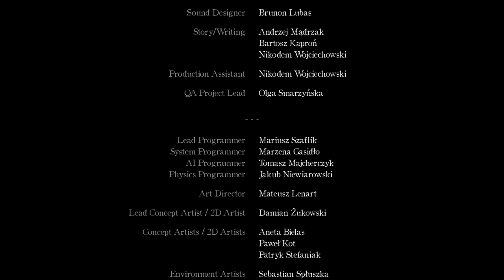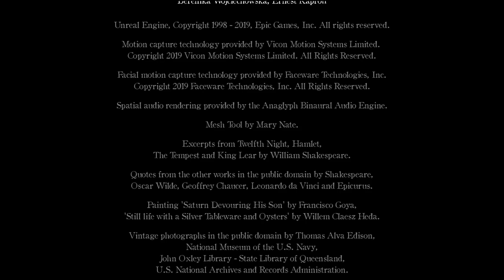Das wars... | Layers of Fear 2 #14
Hey Leute, heute werden wir Layers of Fear 2 spielen! Viel Spass!

Mein Stuff :

-Speicher=1TB+512GB+2TB
-Marke=Asus Rog
-Maus=Roccat LUA
-Tastatur=Roccat Suora